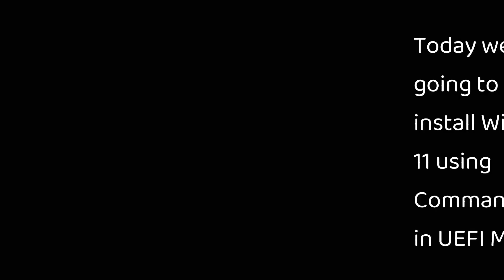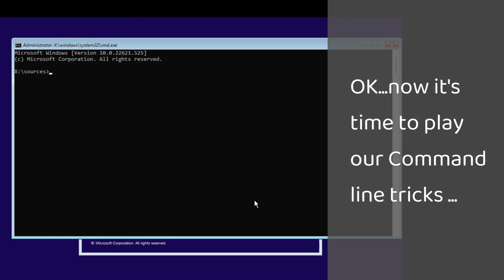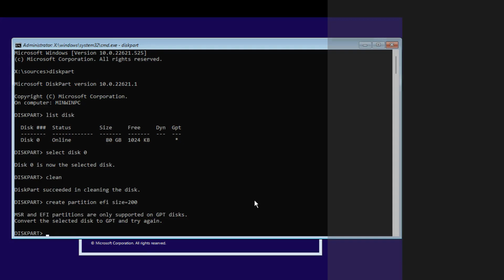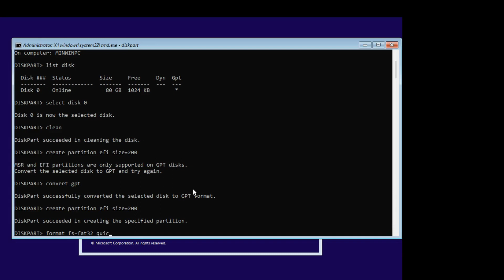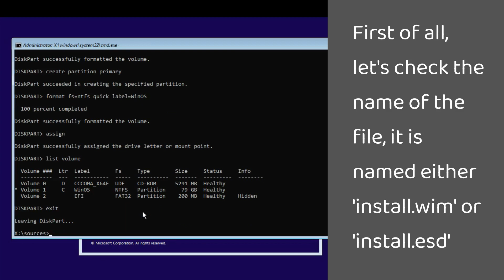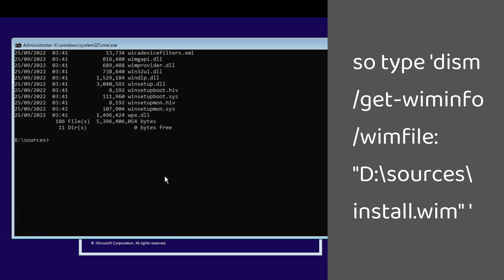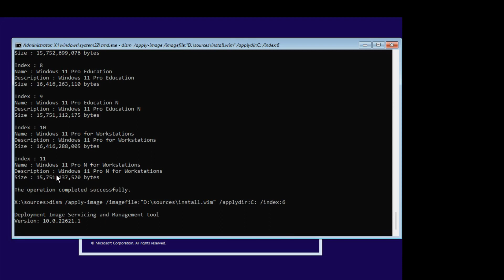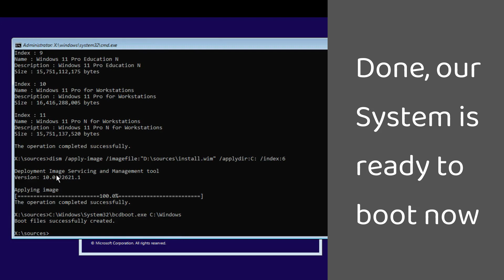Install Windows without any restriction using Command..No TPM, No Secure Boot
Going to install Windows on your PC? Ditch the installer Graphic interface and try the Command Line...

Feel the Ultimate POWER of Command Line Interface.

Bypass TPM check.

Bypass Secure Boot check.

Bypass CPU check.

Bypass RAM check.

Bypass STORAGE check.

Choose simple & minimal Partition Scheme.

Break all the Barriers.

Install Windows your own way...